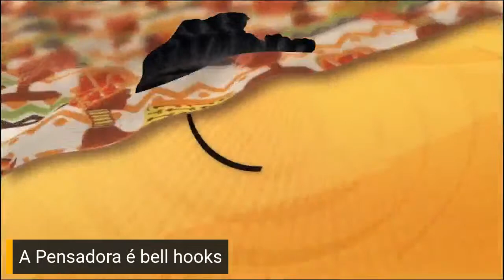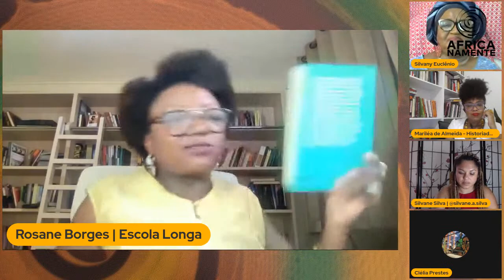A PENSADORA É... BELL HOOKS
19.03, sábado, às 15h (horário de Brasília), no Pensar Africanamente

A coluna A PENSADORA convida Clélia Prestes, Mariléa Almeida, Rosane Borges e Silvane Silva, para falar da vida, obra e pensamento de bell hooks, cujo legado está vivo, inspirando e animando os nossos processos de luta.

bell hooks, pensadora, professora, escritora e ativista estadunidense, de grande importância, principalmente para o movimento antirracista e feminista. Na sua trajetória acadêmica, escreveu e publicou mais de 30 livros, de vários gêneros, como crítica cultural, teoria, memórias, poesia e infantil. Seus estudos apresentam uma visão de mundo empática e de resistência, abordando temas como o racismo, a importância do amor, a desigualdade social e de gênero e a crítica às relações de opressão.

Convidadas

CLÉLIA PRESTES: Doutora e Mestre em Psicologia Social (USP). Pesquisadora Visitante no Departamento de Estudos Africanos e Afro-Diaspóricos (University of Texas at Austin, 2017). Tese: "Estratégias de promoção da saúde de mulheres negras: interseccionalidade e bem viver". Especialista em Psicologia Clínica Psicanalítica (UEL). Psicóloga do Instituto AMMA Psique e Negritude

MARILÉA ALMEIDA: Historiadora e psicanalista. Doutora em História (Unicamp). Autora do livro Devir Quilomba: antirracismo, afeto e política nas práticas de mulheres quilombolas. Integrante da rede de Historiarxs Negrxs.

ROSANE BORGES: Jornalista, pesquisadora do Colabor (ECA-USP), coordenadora da Escola On-line Longa. Atua na área da comunicação e mídia, relações raciais e de gênero. Autora de diversos livros, entre eles: Espelho infiel: o negro no jornalismo brasileiro, Mídia e racismo, Esboços do tempo presente e Fragmentos do tempo presente.

SILVANE SILVA: Doutora em História Social pela PUC/SP com a tese O Protagonismo das Mulheres Quilombolas nas Lutas por Direitos em Comunidades do Estado de São Paulo (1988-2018). Em 2018 participou do Programa de Incentivo Acadêmico Abdias Nascimento, como pesquisadora visitante no Centro de Estudos Latino-Americanos da Universidade da Flórida (EUA). É co-organizadora do livro Narrativas Quilombolas: dialogar, conhecer, comunicar (Imprensa Oficial, 2017). Autora do prefácio à edição brasileira de Tudo sobre o amor: Novas perspectivas, de bell hooks (2021) e do artigo O amor como ponte para a aprendizagem, da coletânea Avizinhar Fabulações (2021), do BDMG Cultural. Atua como professora e pesquisadora nas Áreas de História e Cultura Afro-brasileira, Educação Antirracista, Educação para as Relações Étnico-raciais, Educação para a Diversidade Sexual e de Gênero, Educação Escolar Quilombola e Indígena.

Mediação: SILVANY EUCLÊNIO
Moderação do chat: CRISTIANE LUIZ